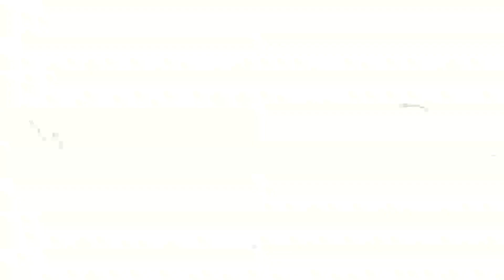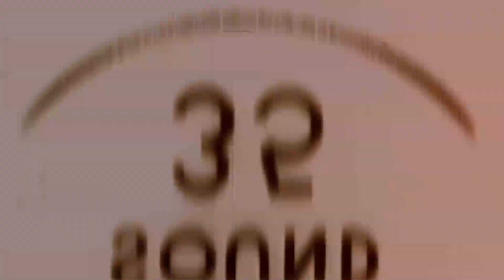Y Sgwad - Pontyclun | CIC Byw | Stwnsh